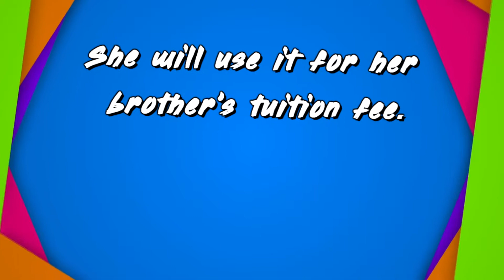MES 29 UNIT 004-006 ( Money )